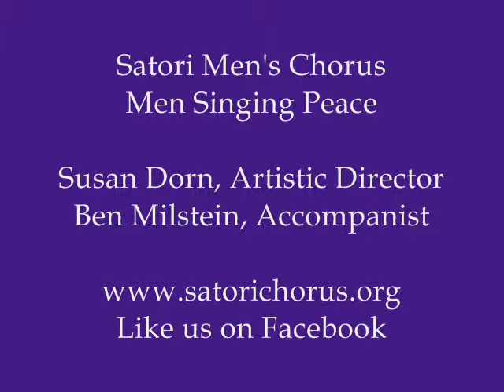How Can I Keep From Singing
From Satori Men's Chorus
After Hours Cabaret & Fundraiser
June 8, 2013
Susan Dorn, Artistic Director
Ben Milstein, Concert Accompanist